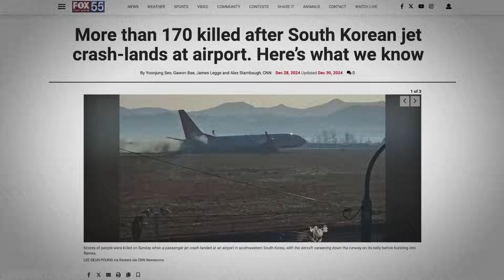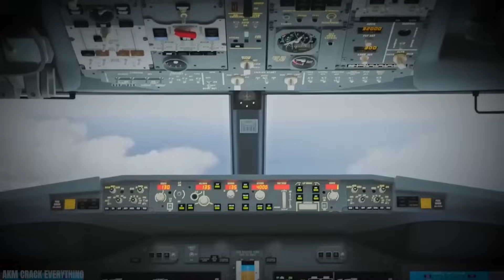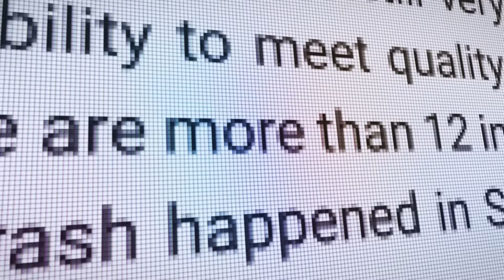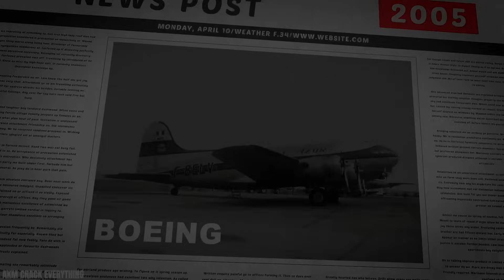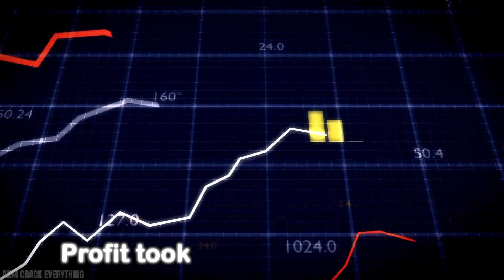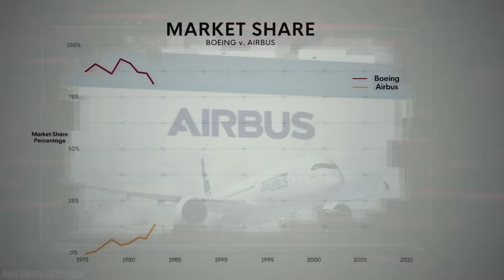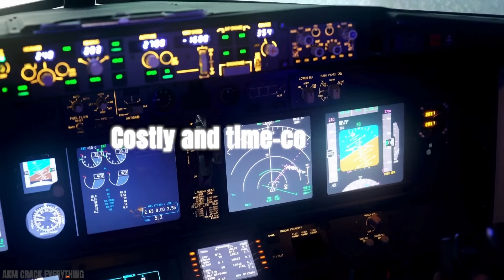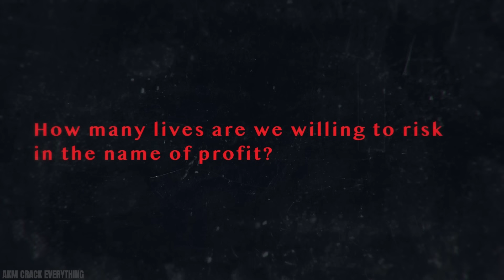Why do plane crashes seem more frequent these days?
Explore the shocking story of Boeing's downfall, from its once-legendary reputation for safety and innovation to a series of catastrophic failures that shook the aviation world. This documentary dives into the 737 MAX disasters, systemic quality issues, and the cultural shift that prioritized profit over safety. What caused one of the most trusted names in aviation to lose its way? And what does this mean for the future of air travel?